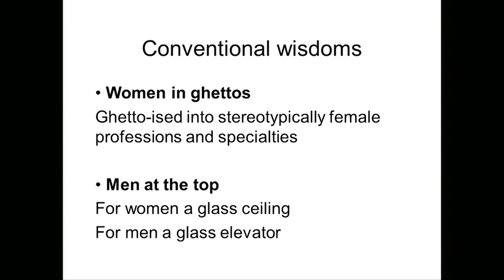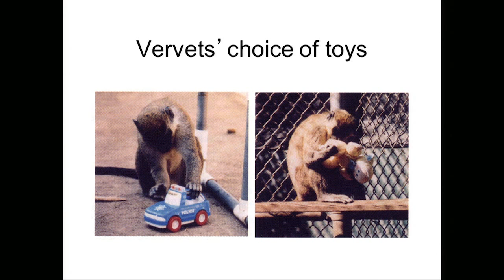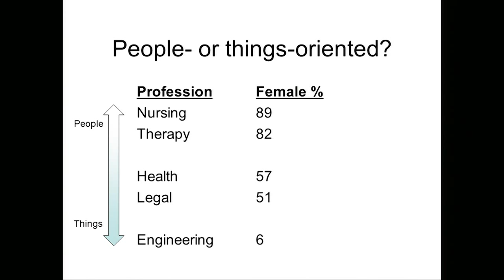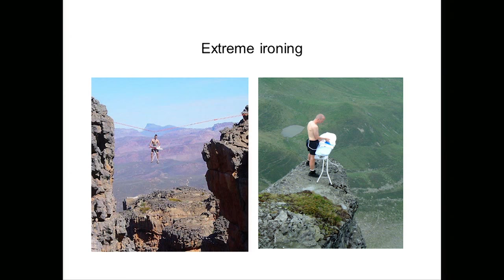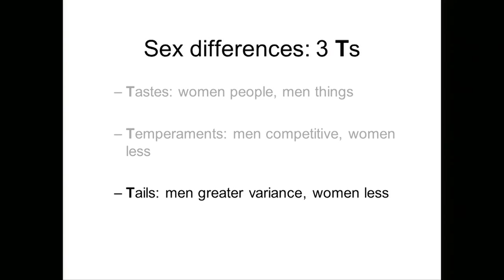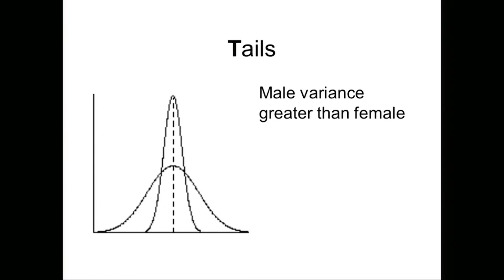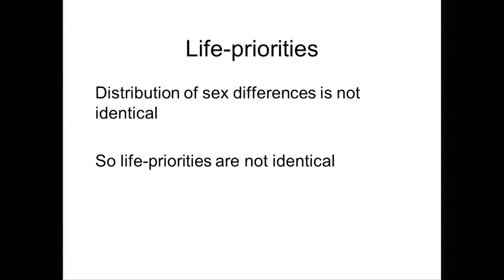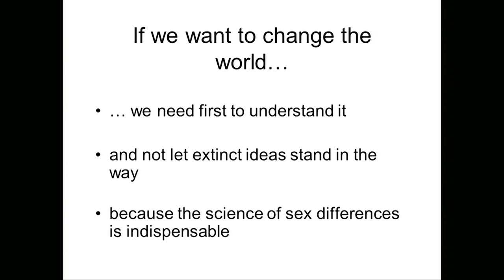Extinction Marathon 2014: Helena Cronin, 'Sex at Work: The Tenacious Grip of Extinct Ideas'